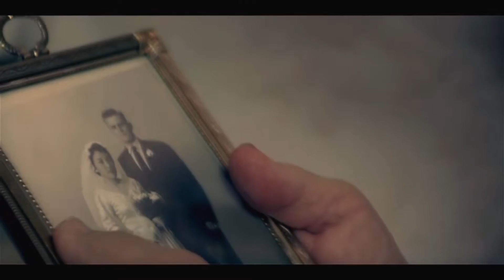Avril Lavigne - When You're Gone [50fps]